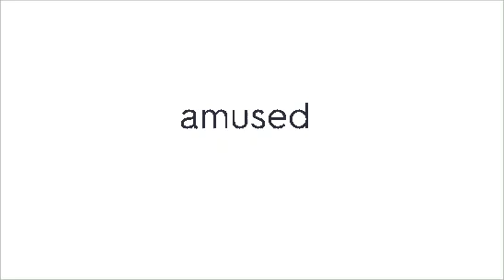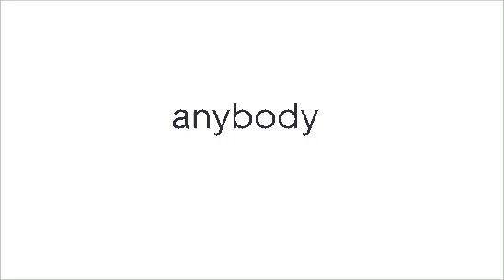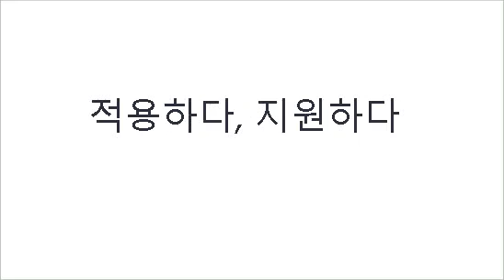매일 3분 왕초보 영단어 외우기]_61~90